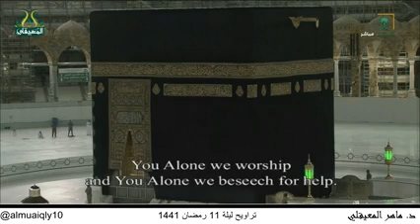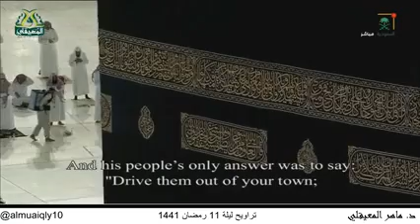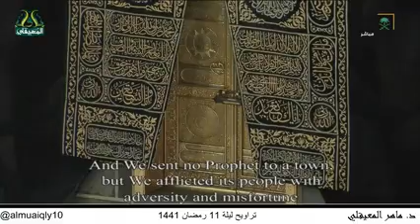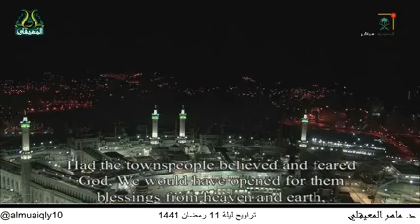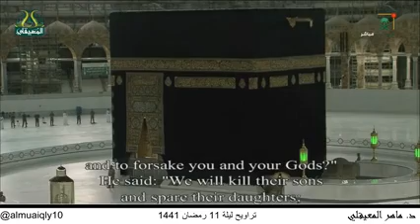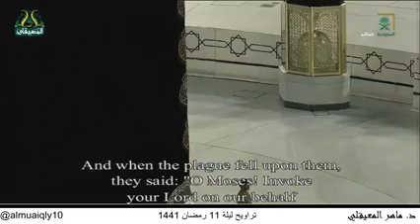و في الليلة الحادية عشر من رمضان ١٤٤١... تلاوة خاشعة مميزة في صلاة التراويح للشيخ المعيقلي